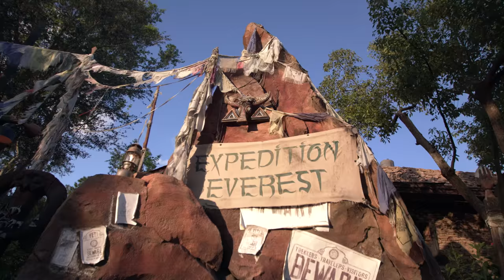Zombies Deadpan Challenge l WDW Best Day Ever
Meg Donnelly and Milo Manheim from the upcoming Disney Channel Original Movie Zombies take on the Dead Pan Challenge.

Can’t get enough of our trailer?

About WDW (Walt Disney World) Best Day Ever:
The WDW (Walt Disney World) Best Day Ever channel features videos from some of your favorite YouTubers and Disney Channel stars at Walt Disney World! The channel features the BDE (Best Day Ever) series which follows your favorite stars as they share their BDE (BEST DAY EVER) at Walt Disney World. The WDW (Walt Disney World) Best Day Ever channel also contains other must see content and BDE (Best Day Ever) bonus footage shot around the various parks in Walt Disney World! So what are you waiting for!? Watch now and make this your BDE (BEST DAY EVER)!